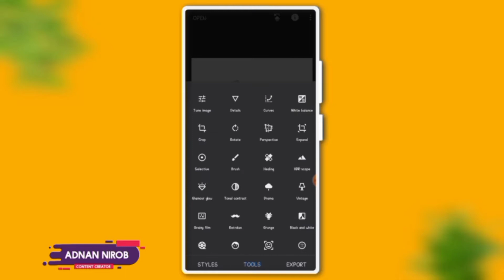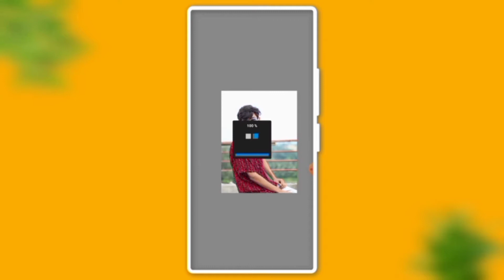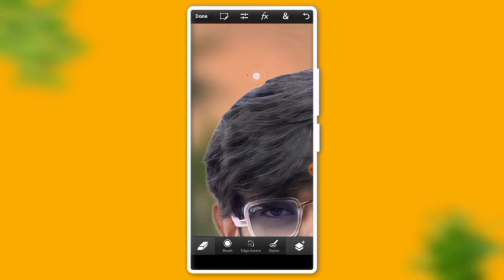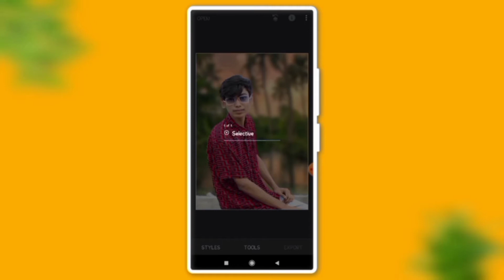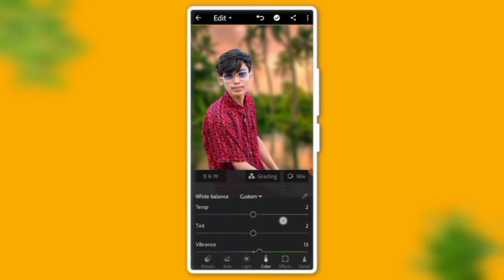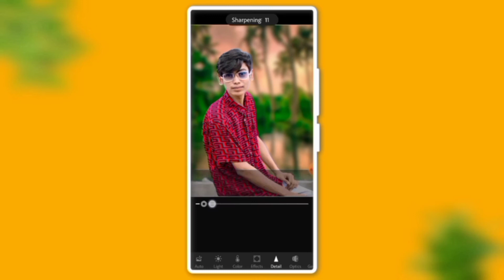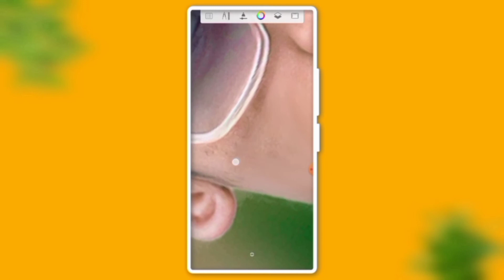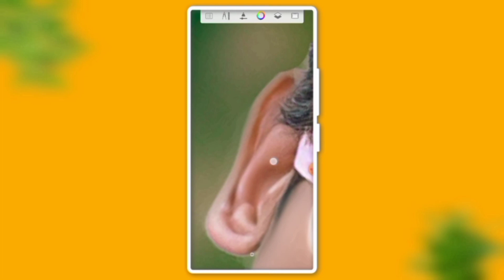Photo editing in bangla | @ArafatTechTubeYT Owner | How to edit photo - AN Official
Hello viewers, welcome to AN Official YouTube Channel, In this video im trying to easy ways Photo editing in bangla, Arafat Tech Tube, How to edit photo, Please Subscribe AN Official YouTube Channel and Press The Bell Icon for more updates 🙏

🛑 সকল ধরনের ছবি ও গ্রাফিক্স ডিজাইন করাতে চাইলে অবশ্যই যোগাযোগ করবেন 🥰